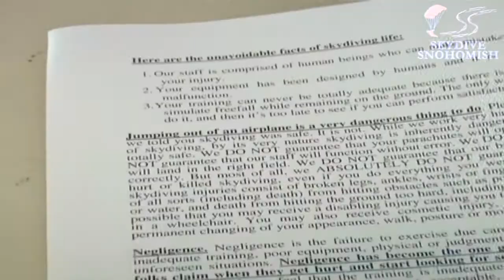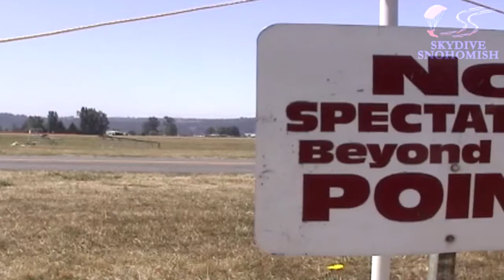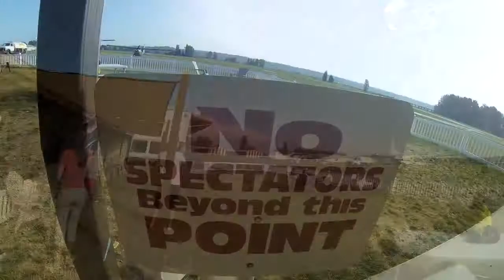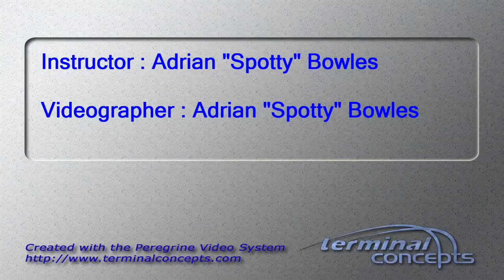Thomas Lochmann's Tandem skydive!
Thomas Lochmann's tandem skydive at Skydive Snohomish!